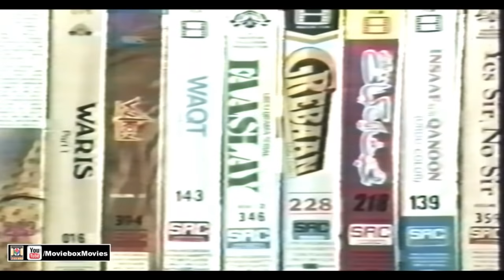SHABISTAN (1969) - SUDHIR, SALONI, NANHA, ADEEB & RUKHSANA - OFFICIAL FULL MOVIE